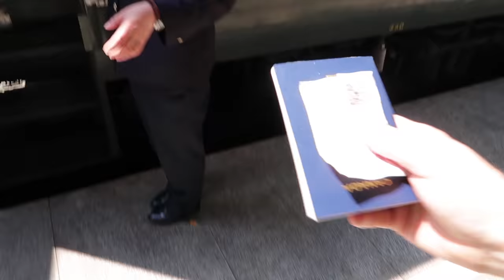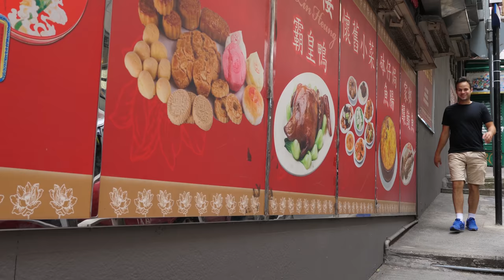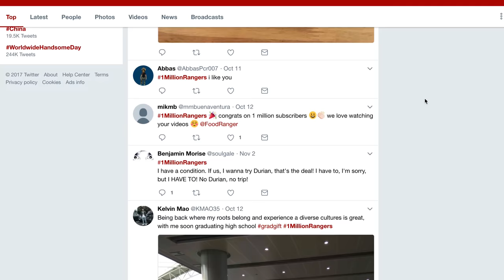BEST STREET FOODS OF 2017 - MY YEAR END REVIEW - CHINESE, INDIAN, INDONESIAN + MORE!!!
AMAZING street food around the world TOUR in 2017! 2017 was the BEST year of my life! We had a ton of Chinese food and Chinese street food, so much Indian food and Indian street food, and ate street food all around Asia in 2017.

This street food vlog is a year end summary of all the places we traveled to to eat street food and all the amazing street food adventures we went on. None of this would have been possible without you!

We started off 2017 in Sichuan, China, the land of spicy and numbing hot pot and incredibly flavourful Sichuan cuisine. I had just dropped out of culinary school to go full-time foodrangin, creating these food and travel videos for you, and it was the best feeling ever. This was honestly the best decision of my life.

After Sichuan, we flew into Kuala Lumpur, Malaysia to go on a Malaysian street food tour with our friend Chuchu. We had awesome durian and a lot of Chinese, Indian, and Malay street food specialties.

After Malaysia, we flew into Delhi, and made a couple Indian street food tour vlogs before flying to Thailand and eating a JUMBO lobster in Hua Hin. It was so delicious! We then traveled to the south of Thailand and I proposed to Ting on the beach!

Afterwards, we traveled back to Guangzhou, to eat Cantonese food like dim sum and have some awesome WHOLE ROAST PIG!

After this we took the high speed train to Guilin and found some amazing Guilin rice noodles and

Then we came back to our base in Chengdu and did one more Sichuan street food tour before going on one of the best trips of my life. We took the train all the way from Chengdu to the far west of China’s Xinjiang province along the ancient Silk Road, and discovered so many amazing specialties and friendly people. Apart from proposing to Ting, This was 100 percent the highlight of 2017, going DEEP into Xinjiang, meeting so many Uighur locals and trying their incredible food. We found so many amazing Dishes like lamb stuffed pockets from a tandoor oven, HUGE chunks of lamb meat from a tandoor oven, tons of INSANELY delicious hand pulled noodles, and a huge spectrum of unique street dishes like lamb skull meat, mixed organs and more, which all made Xinjiang the highlight of 2017 and a must visit destination for food lovers around the world. Here is where we found #5, the DAPANJI big chicken plate spicy chicken dish infused with cinnamon and star anise on top of thick hand pulled noodles. Slurping the noodles covered in that fragrance is absolutely mind-blowing. Here in Xinjiang,  You can go really deep into local farmers markets and have a unique travel experience you’ll never forget.

After Xinjiang, we flew in to Hong Kong for a Hong Kong street food tour video and then into Beijing to eat with our friend Chuchu again.

After this we traveled to Vietnam from north to south, Borneo Malaysia for some amazing bamboo chicken, and then to Indonesia and discovered the true beauty of Nasi Padang.

We flew back into Sichuan and hit 1 Million Subscribers, created a giveaway for 2 round trip flight tickets, and then went on our Southern Silk Road tour from Chengdu to Yunnan. After this we spent 1 month in India making Indian street food videos before flying back to North America for a few weeks with my family!

2017 was really the best year of my life. It was the year I learned that you can create any crazy dream you have for yourself, pursue it, and achieve it. In one year, we brought this channel from 100,000 subscribers to 1 million, and now with you following us, we are able to travel full time and create more videos for you.

LOVE THE MUSIC I USE? Get a FREE month from me to you!